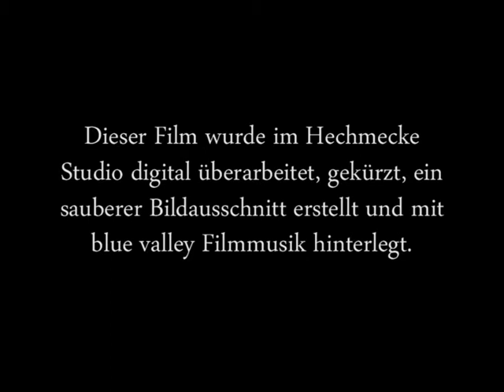Himmelmerter Glockenfest 1978